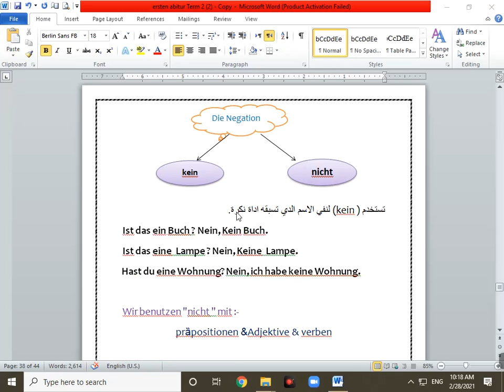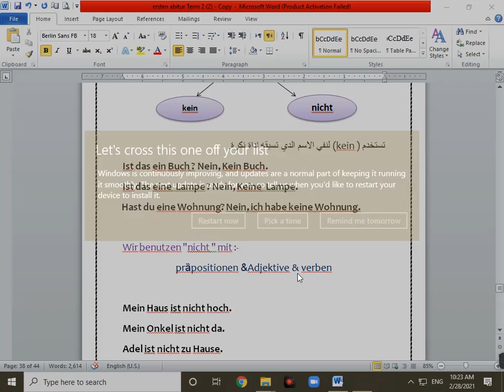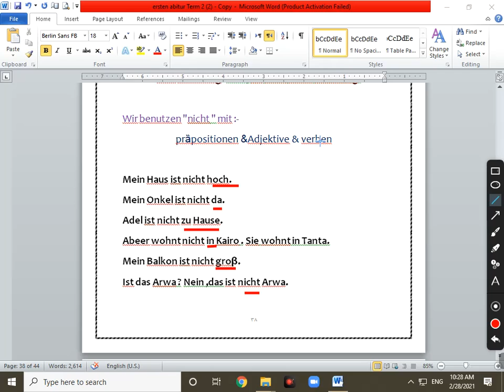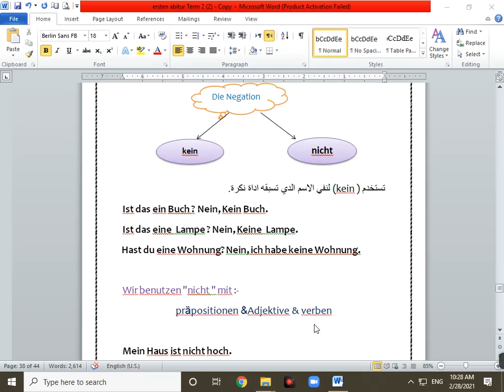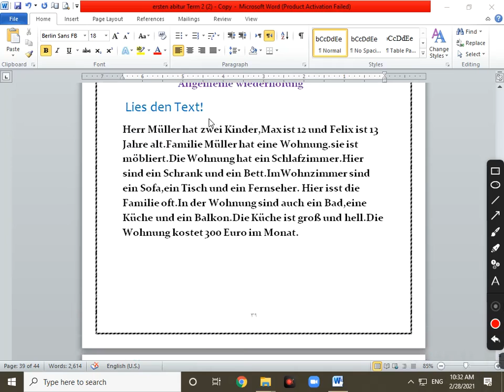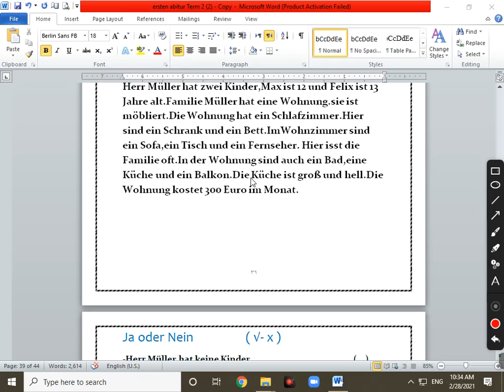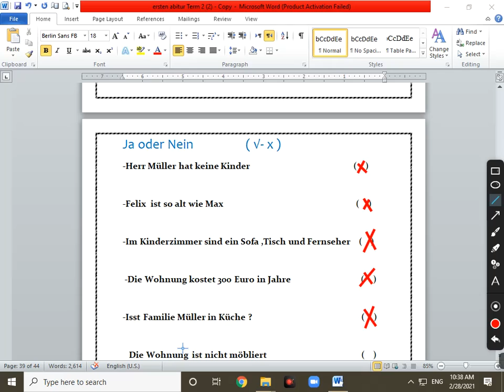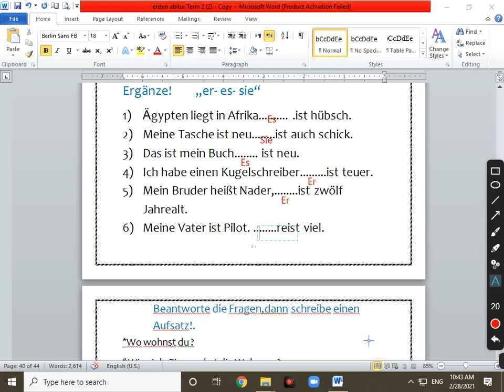U4. L2 (Die Negation)